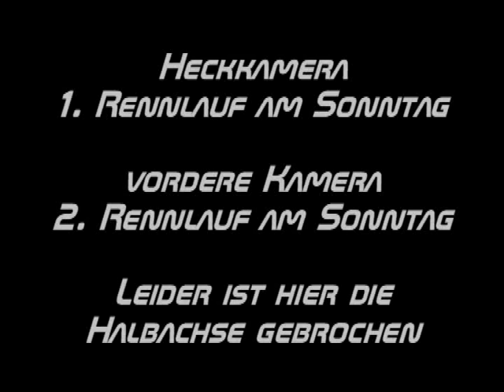EBM-Lauf Ilirska Bistrica 2009 scirocco onboard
Sonntagsrennläufe beim EBM-Lauf in Ilirska Bistrica von unserem Michi Auer in seinem Scirocco